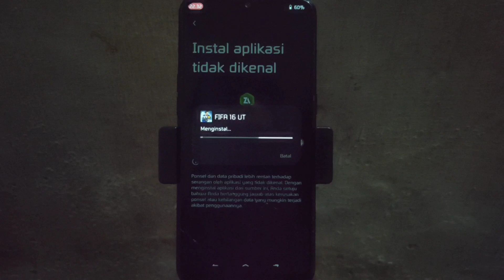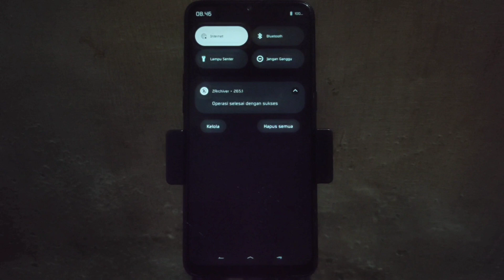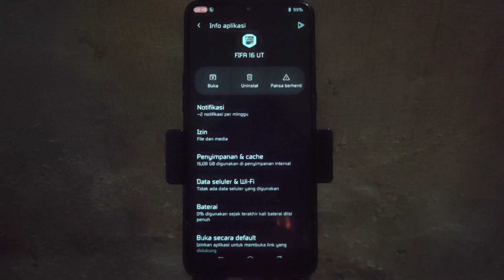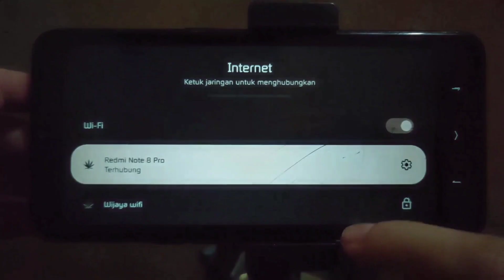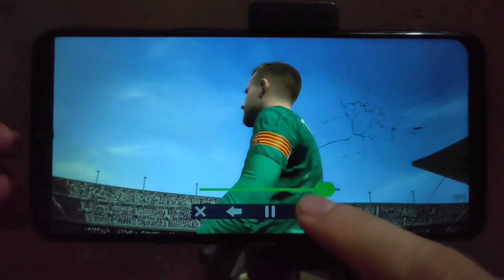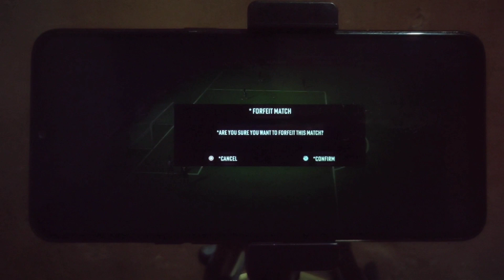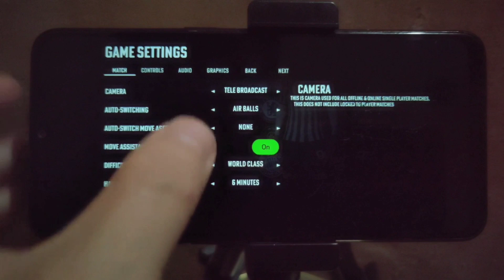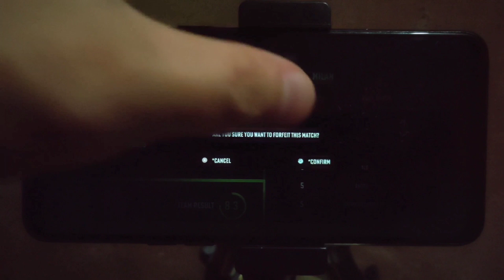Cara install FIFA 16 Mod 2023 di Android 12 Data dan OBB || Camera PS5 Full Face and Full Turnament